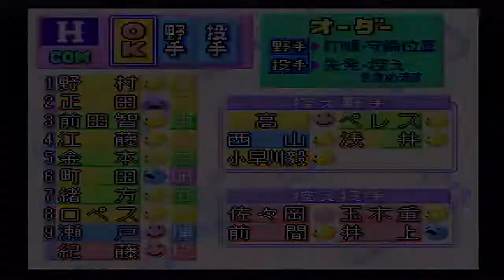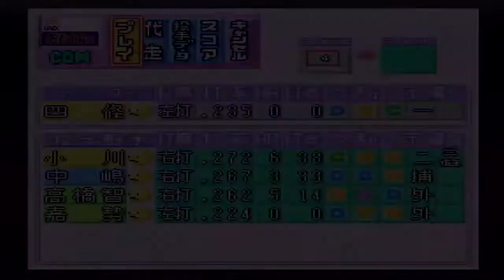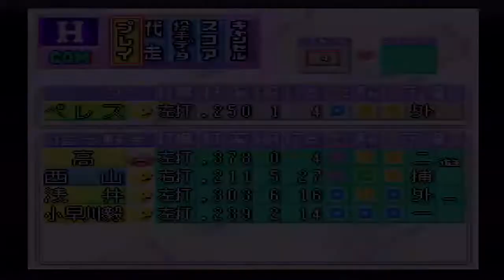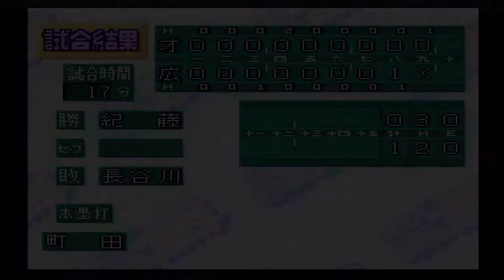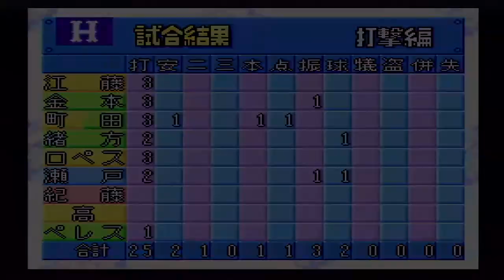『実況パワフルプロ野球'96開幕版【観戦モード】#14』広島 vs オリックス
【先発】広島 紀藤 vs オリックス 長谷川